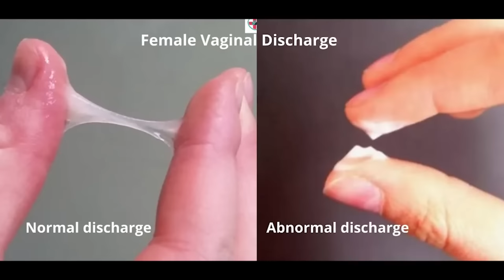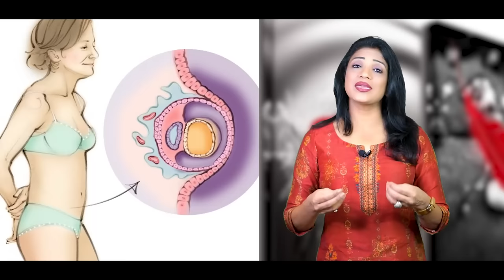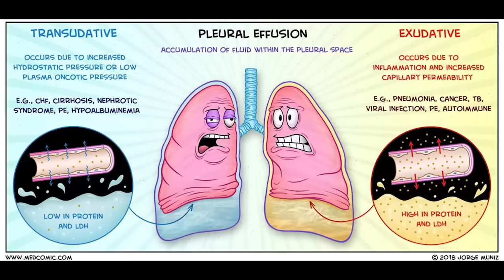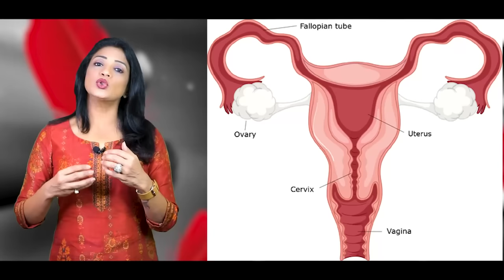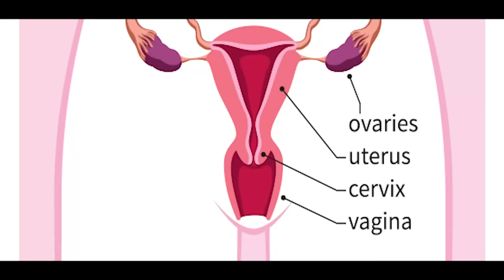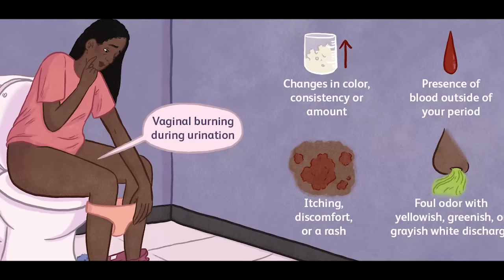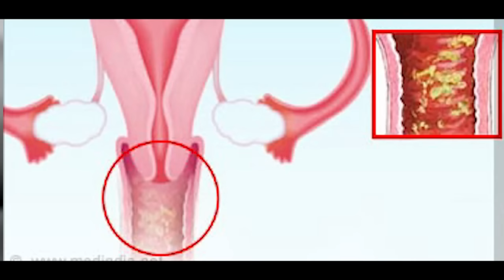White discharge in pregnancy | क्या Pregnancy में White Discharge नॉर्मल है? | Dr. Sonal Parihar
1. Consultant gynaecologist in Jodhpur Rajasthan
2. 22 years experience
3. Laparoscopic surgeon
4. Expert in Painless delivery
5. Colposcopy expert
6. Instagram- “Sonal.parihar.33”
7. FB page -“Ask your gynaecologist “
8. Mrs India & Mrs Earth winner
9. TEDx speaker
10. Actor in Kannada movie
11. How to attend—-
a. Every Sunday ZOOM sessions— Fees Rs200
b. Personal consultation on video/voice call- Fees Rs500
c. Garbh sanskar sessions- 3 weekends of every month
d. Online OBGY Tutor
e. Personality development classes- 7 days course
REGISTER ON
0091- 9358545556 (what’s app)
Sonaa Medihub Hospital
97 1st polo
Paota main road
Jodhpur-342001
Rajasthan, India

For learning OBGY from Dr Sonal—Download from mobile playstore
“Dr Sonal’s complete OBGY”